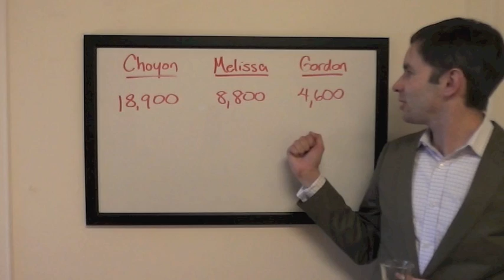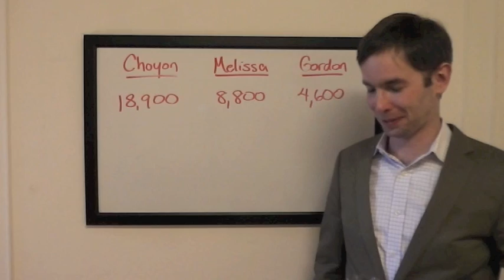The Final Wager – Friday, May 22, 2015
2003 Jeopardy! College Champion Keith Williams breaks down the wagering for the match Choyon Manjrekar vs. Melissa Lake vs. Gordon Marx, which first aired May 22, 2015.